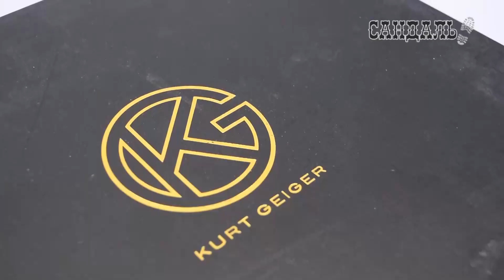Взуття з Англії! Червоні туфлі KURT GEIGER в САНДАЛЬ!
Пропонуємо вам ознайомитися з нашим магазином брендового взуття – аутлет центр САНДАЛЬ, м. Луцьк, Київський майдан, 3,

 Аутлет цент САНДАЛЬ в Луцьку – це формат магазину, який продає взуття відомих світових брендів за зниженою ціною!